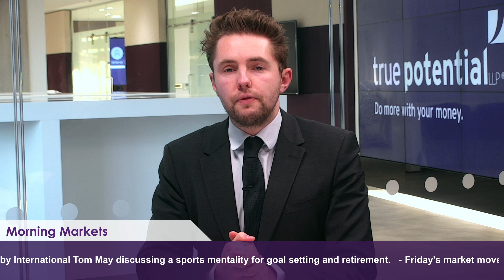Stock markets continue to push higher | Morning Markets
Markets have had a strong start to the year as January comes to a close. This week we'll be reporting on corporate earnings, central banks, and interest rates.

If you would like to download our guides to ISAs and Pensions, please visit the following